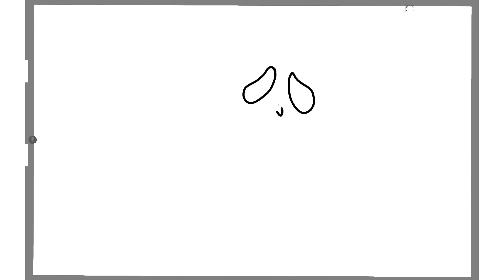easy drawings | how to draw ghostface | filfel drawing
how to draw ghostface